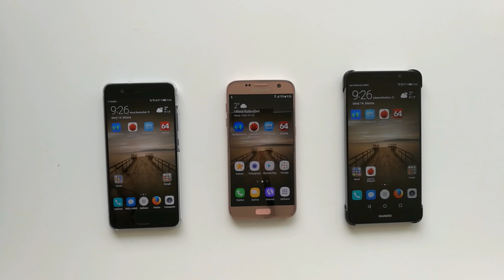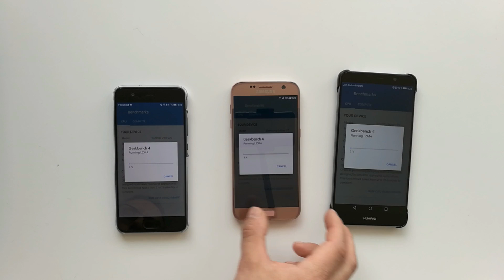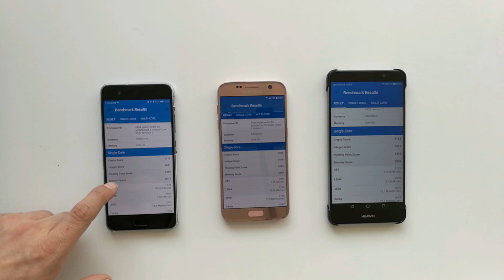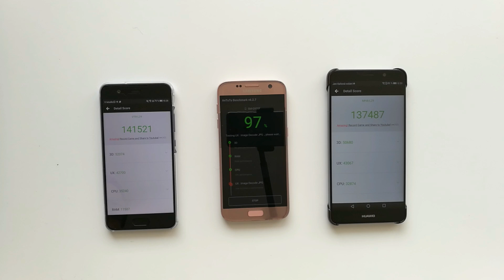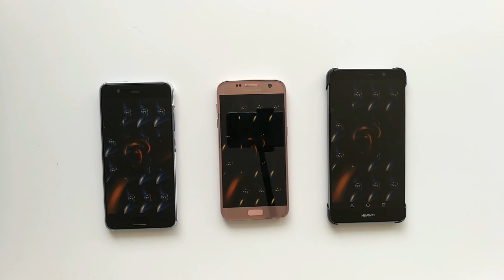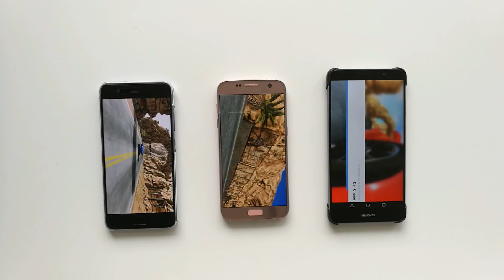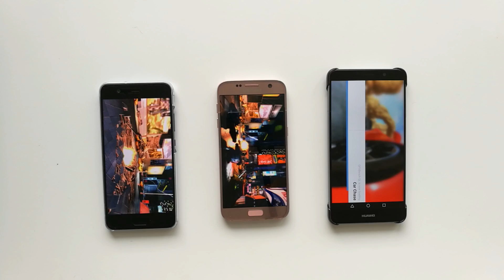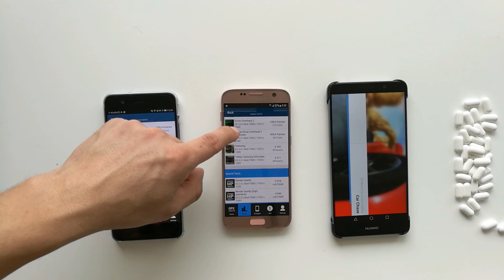Huawei P10 vs. Samsung Galaxy S7 vs. Huawei Mate 9: Benchmark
Warning: Galaxy S7 defaults to Full HD resolution after Android 7.0 Nougat…